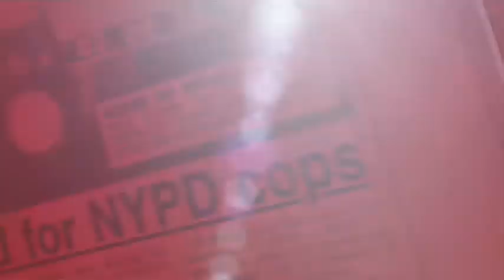'Rape Cops' No More - New York Post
New York Police Officers are found not guilty of rape charges, but they will be dropped from jobs.